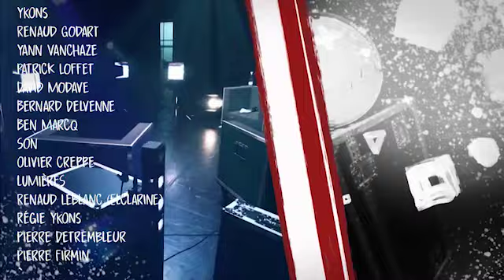SHOWCASE #8: Ykons (captation de Vedia depuis le Centre culturel de Dison)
Depuis toujours, et encore plus depuis le début du confinement, les Médias de proximité ouvrent leurs antennes aux artistes de la Fédération Wallonie-Bruxelles. Cette fois, ils offrent une place de choix aux artistes émergents qui souffrent des conséquences de la crise sanitaire dans une nouvelle émission intitulée : ShowCase. Les 12 Médias capteront, dans chacune de leur région, la prestation d’un artiste local émergent dans les hauts lieux culturels de Wallonie et de Bruxelles. Tous les arts de la scène seront mis à l’honneur ; le fil rouge étant la prestation d’un artiste en début de carrière.
Et s’il s’agissait de la surprise musicale de 2021 ?

YKONS a passé 3 ans à travailler sur son premier album. Les 5 musiciens, originaires des hauteurs de Liège, ont voulu s’élever aussi bien dans la pureté des compositions que dans la qualité qu'offrent les méthodes d’enregistrements et de créations actuelles.
Après leur succès « Red Light » et une tournée remarquée, le groupe d'indie pop revient en force avec un nouveau single intitulé « Sequoia Trees », premier single d'un EP dont la sortie est prévue en mai 2021.
À la fois auteurs, compositeurs, producteurs et directeurs artistique, les cinq musiciens d’YKONS ont mis à profit chaque instant de ces derniers mois étranges. Privés de scène, ils ont trouvé ensemble d’autres méthodes pour créer, peaufiner les sons, en se servant positivement de cette atmosphère inédite et marquante.
Captation depuis le Centre Culturel de Dison le 14 février 2021